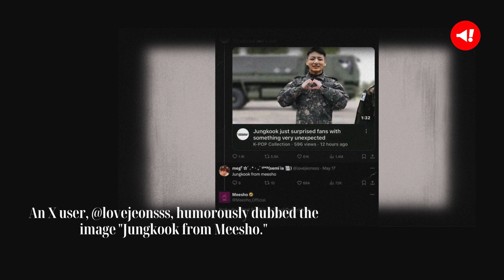BTS Jungkook's AI-Generated Military Photo Sparks Hilarious Reactions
An AI-generated military photo of BTS's Jungkook went viral.
The post, uploaded by K-Pop Collection, drew attention for its humorous inaccuracy in depicting the musician.
Indian online shopping platform Meesho joined the fun with a witty comment: "Nobody asked for this un“Kook”ed opinion."